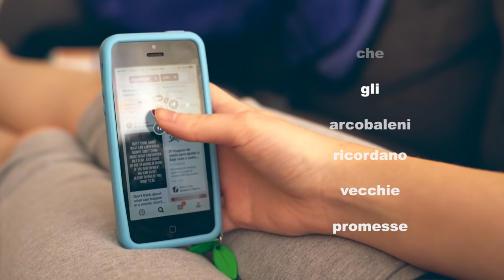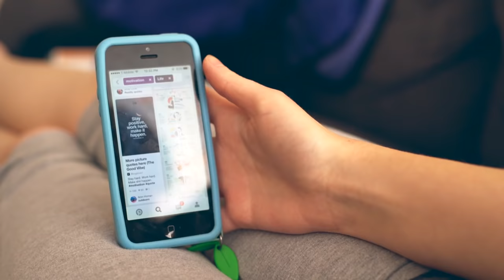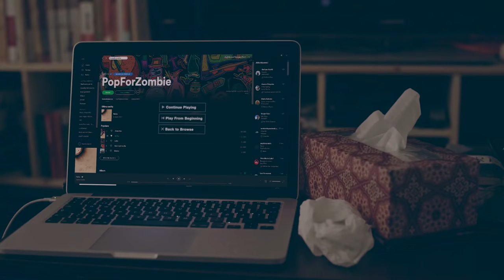⚫️ PopForZombie Ft. Tommaso Cerasuolo (Perturbazione) - Canzone Sciocca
Music Video by Perturbazione performing "Canzone Sciocca" featuring Tommaso Cerasuolo (Perturbazione)  from the album "Cose Piccole" (Vrec Music Label/Audioglobe).

Freely adapted by the short film “Alone”
Created and directed by Annaleena Keso

CANZONE SCIOCCA

chiudi la porta
trattieni il respiro
nessuno disturba il tuo sonno
fuori lo senti il rumore del mondo
la vita che passa e si annulla
tutte le cose
i tuoi vestiti
i mobili
tuo figlio
e la paura della guerra
stanno invecchiando tutte le notizie
si ascolta la stessa canzone
qui si alza il vento
bisogna tentare
dobbiamo provare a volare
dicono che un aereo può portare
bombe o passeggeri
o gente che non ha più cuore
qualcuno ti ha detto
che gli arcobaleni ricordano vecchie promesse
e che c'è un patto firmato da tutti
che non lo possiamo slegare
ogni tanto un imprevisto
un po' di male
una mela strappata da un ramo
qualche dubbio in fondo al cuore
non ti aspettavi fosse così sciocca
così facile da far passare
anche se quando tutto intorno dorme
è più difficile sognare
e così fuori esci poco
solo per vedere cosa fanno i gatti
ed ogni tanto ti chiedi se non stai sbagliando
come fanno tutti
come la perdono ogni giorno questa primavera
senza di te che scrivi un'altra inutile canzone
non ti aspettavi di indossare vecchi simboli
come vestiti nuovi da cambiare
proprio quando tutto intorno dorme
e non si può sognare
ora hai giorni tranquilli
come pomeriggi distesi a dormire nel sole
e hai certi silenzi
e a volte ti sembra abbia un gusto migliore il caffè
e i desideri
i sogni ormai dimenticati
chiusi dentro a un magazzino
come vecchie foto sbiadite
non ti aspettavi di scoprire
che se tutto crolla intorno
i tuoi problemi si fanno da parte
non si fanno più sentire

Scritta da Michele Battaggia Bozzi
Produzione artistica di Fausto Belardinelli
Mixata e masterizzata da Nick Foglia al Polo Studio di Torino

Popforzombie è:
Paolo Poli Passera – voce
Michele Battaggia Bozzi – chitarra, cori
Fausto Belardinelli – chitarra
Davide Costa – basso
Roberto Zaffaroni – batteria